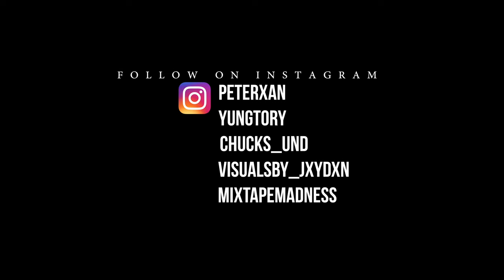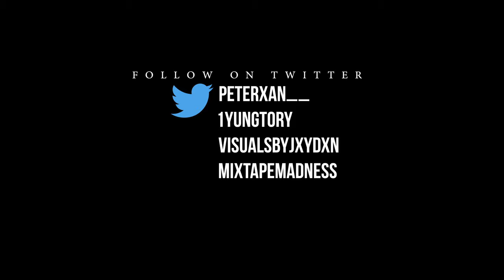Peter Xan x Yung Tory - Q&A 🇬🇧🇨🇦